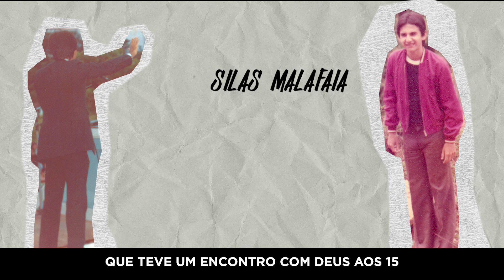HOMENAGEM 64 ANOS | PR SILAS MALAFAIA